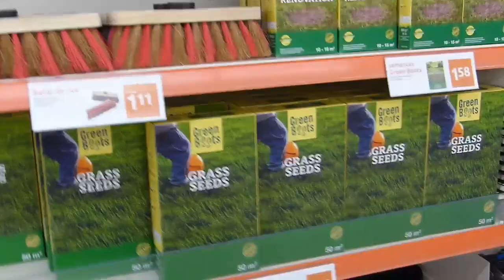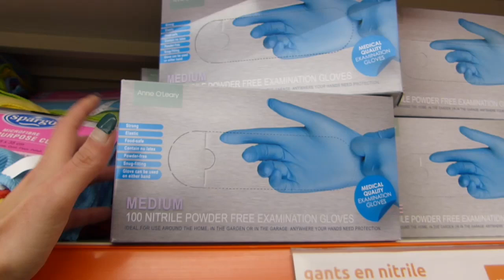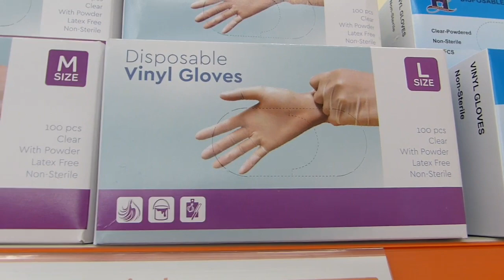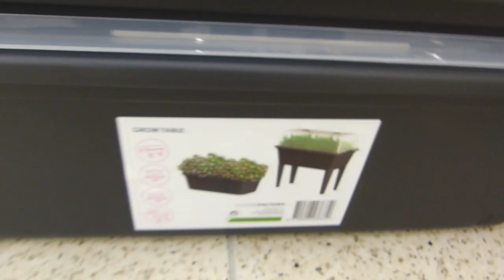ARRIVAGE ACTION PROMOTION 11 MARS 2020